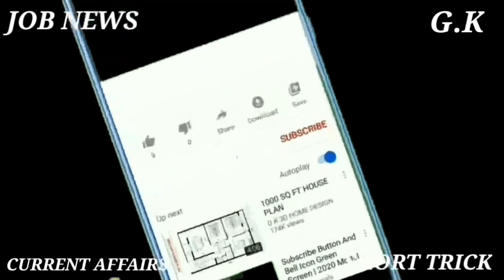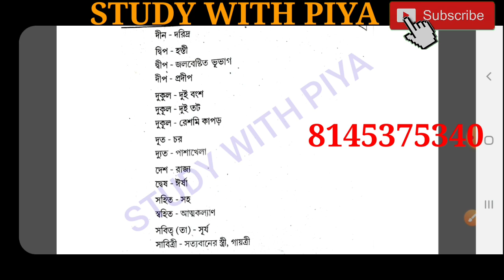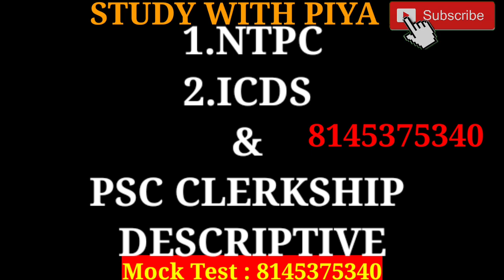সমোচ্চারিত ভিন্নার্থক শব্দ ! Bangla Byakaron ! Bangla Grammar ! ICDS Supervisor Main Exam ! WBP main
এটা লাগলে আমায় 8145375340 এই নম্বর এ Whats app করো

Hello Everyone,
               Welcome to Study with Piya.
আমরা তোমাদের জন্য খুব কম খরচে নিয়ে এসেছি DESCRIPTIVE MOCK TEST. সব পরীক্ষার জন্য mock খুব জরুরি ।।শুধুমাত্র descriptive এর ভীতি কাটাতে পারে practice আর practice ।। Monthly system ...খাতা চেক  করা হবে ।।তোমাদের Improvement হবেই হবে ।।
   মক এর জন্য আমাদের কে 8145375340 এই নম্বর এ whats অ্যাপ করো ।।
       ধন্যবাদ ll
          - Piya Malakar

***ALL IMPORTANT BOOK PURCHASE LINK***

    IMPORTANT BOOK LINK
🎯 Crack ICDS Supervisor (MAINS)
🎯Jaishree I.C.D.S (MAINS) Exam_
🎯 ICDS MAIN BOOK
🎯 PSC Clerkship main
🎯Crack PSC-Miscellaneous & PSC Clerkship (Mains)
🎯 Fast Track Math Book
🎯 G.I Book
🎯 GK : Tarun Goyal
🎯 GK: LUCENT BOOK

- Study With Piya -
Important All Notes & Book pdf buy link. Imp  for *ICDS*WBPSC*StudywithPiya
CGL *CHSL *Railway NTPC & GROUP D*MTS SSC 10 + 2 and any other Central and state competitive exam.

         📍  BIOLOGY NOTES
(ONE LINEAR) (HELPFUL FOR EVERY EXAM) ❤Our Special Creation

 (Where You can remember G.K tricky question answer easily)

📍 SPECTRUM HISTORY BOOK FOR CIVIL SERVICES @

📍 Indian Polity - 5th Edition - M Laxmikanth (PDF latest version) @

ICDS SUPERVISOR MAIN EXAM 2020,
ICDS PREVIOUS YEAR QUESTION PAPER,ICDS PAPER 1,ICDS MAIN PTIVE BANGLA,ICDS MAIN DESCRIPTIVE ENGLISH,ICDS BANGLA GRAMMER,ICDS ENGLISH GRAMMER
,ICDS PAPER 3,ICDS HISTORY SUGGESTIONS, ICDS WOMEN EMPOWERMENT, ICDS  CAREICDS MAIN History 2 Marks Question Suggestions from 1st Chapter for Paper 3 ,icds gk icds current affairs studywithpiya
ICDS CurrentAffairs Studywithpiya অঙ্গনওয়াড়িকর্মী
অঙ্গনওয়াড়িসুপারভাইজার
studywithpiya

icdsmainexam
icdspromotionalworkers
ICDS কর্মীদের দাবি !! ICDS কর্মীদের আন্দোলন বিভিন্ন জেলায় !! ICDS Promotion Exam